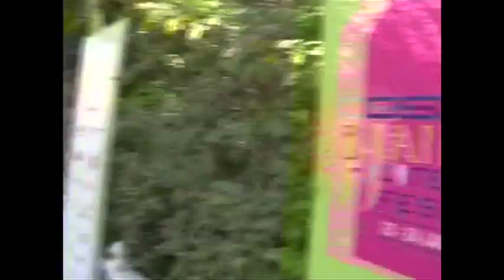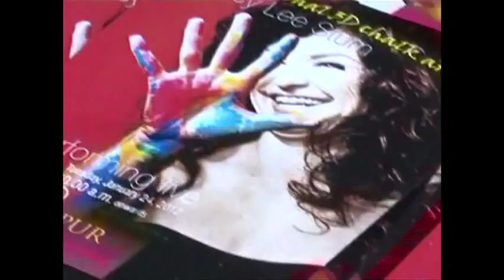Singular Pluralities: Examining Indian Literatures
An evening with Indian author and cofounder of the Jaipur Literature Festival Namita Gokhale. In conjunction with the Indian Council for Cultural Relations.

The Indian Council for Cultural Relations was founded in 1950 by Maulana Abul Kalam Azad, independent India's first Education Minister. The Council helps formulate and implement cultural relations policies to foster mutual understanding between India and other countries and to promote cultural exchanges with other peoples.